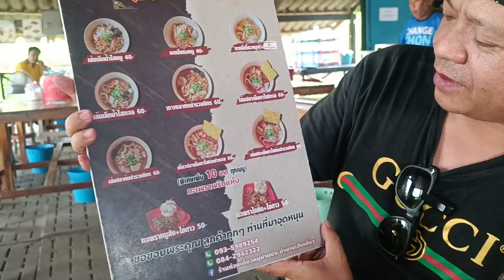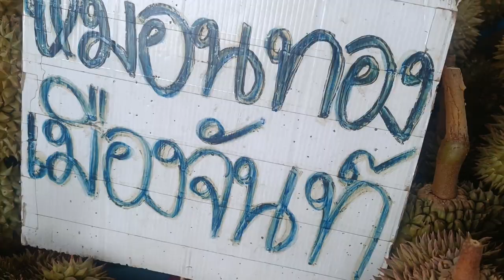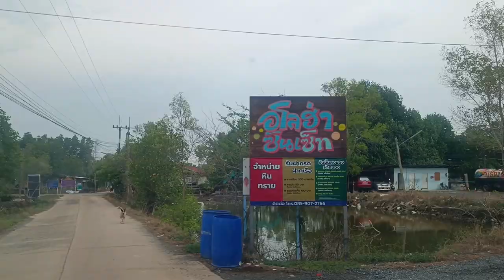เที่ยวจันทบุรี อโลฮ่าโฮมสเตย์ ชมป่าโกงกาง บุฟเฟ่ต์ทะเลไม่อั้น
คลิปนี้พาออกนอกพื้นที่ครับ... ออกจากเชียงใหม่ไปเที่ยวกัน ทริปนี้พาเพื่อนเที่ยวจันทบุรี พัทยา บางแสน 3 วัน 2 คืน มากันเป็นหมู่คณะครับมากันทั้งร้านเลยทั้งหมด 17 คน...เจ้านายใจดีพามาเที่ยว ออกเดินทางจากเชียงใหม่ ถึงกรุงเทพฯประมาณ 10:00 น เดินทางต่อไปยังจังหวัดจันทบุรี ขาไป ไม่ได้แวะที่ไหนมากแวะกินทุเรียน กินข้าวเที่ยงแล้วก็เข้าที่พักเลย คืนแรกเรามาพักที่ อโลฮ่าโฮมสเตย์ที่นี่เป็นโฮมสเตย์ที่แรกๆของจังหวัดจันทบุรีครับที่พักตั้งอยู่ติดกับทะเลเลย แต่เล่นไม่ได้นะครับมันเป็นชายเลน บรรยากาศดีมาก ที่นี่มีอ่างน้ำกว้างเป็นที่ให้เล่นกิจกรรมทางน้ำ มีเจ็ตสกี Banana Boat สไลเดอร์มีให้เล่นครับ สนุกมาก และที่สำคัญคือบุฟเฟ่ต์อาหารทะเลครับที่นี่จัดเต็มมาก แถมในห้องพักยังมีห้องคาราโอเกะไว้ให้สังสรรค์กันรอบดึกด้วยครับ
ราคาที่พักรวมอาหาร 1390 บาทต่อคนทั้งหมดรวม 23630 บาทครับ
...ช่วงวันธรรมดานะครับราคานี้...
ทริปนี้ขอขอบคุณผู้ใหญ่ใจดีครับ คุณน้อยเจ้านายครับ อาจารย์นิตย์และอาจารย์แหววผู้ออกแบบทริปนี้ให้เราได้มาสนุกกันครับ
สำหรับ ep2 \ ep3 จะพาเพื่อนเที่ยวต่อครับสนุกแน่ทริปนี้ คอยติดตามนะครับสวัสดีครับ.